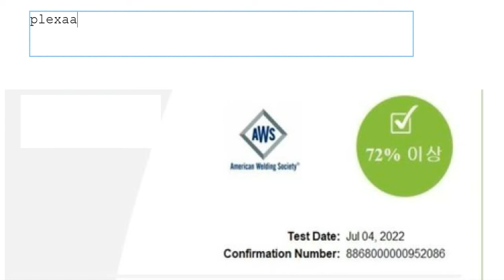[CWI] Part A 합격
요즘 CWI 시험이 어려워지고 있어서 힘든시기인데
그중에서도 Part A, C를 많이 힘들어하십니다. 문제가 많이 바뀌고 있고해서
참 힘드네요. 이런 힘든시기에 Part A 하신분이 있어서 소개 해 드립니다.